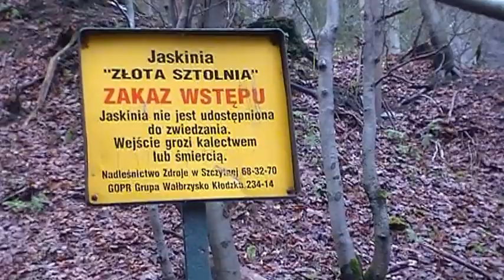Złota Sztolnia kolo Zieleńca 10 litop. 2013 rok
Złota Sztolnia znajduje się na wschodnim stoku góry Orlicy 950 m n.p.m. w odległości 2.000 tys. metrów od hotelu "ZIELENIEC" w Zieleńcu.po lewej stronie drogi (na zakręcie) - jadąc drogą w kierunku Duszniki. Na tym zakręcie jest strzałka na dużym świerku z literą "S" pod strzałką. Strzałka wskazuje kierunek marszu do sztolni-około 100 metrów. Jadąc tą samą drogą z Dusznik mijamy taras widokowy po lewej stronie. Od tego tarasu do Złotej sztolni odległość wynosi również 2.000 tysiące metrów do zakrętu skąd udajemy się do sztolni. Oczywiście jadąc od Dusznik sztolnia będzie po prawej stronie drogi i ta sama strzałka na świerku wykonana przezemnie wskaże kierunek marszu do sztolni. Po drodze będzie jeszcze jedna strzałka dla lepszej orjętacji,a dalej to już zobaczymy duży lej po którego zboczu spływa strumień wprost do wejścia Złotej Sztolni,znajdującej się na dnie wielkiego leja. A teraz krótka historia Złotej Sztolni: Według dawnych archiwalnych zapisów powstanie sztolni wiąże się na średniowiecze-14 wiek. Wówczas w tym rejonie zaczęło się poszukiwanie rud żelaza. We wschodnim stoku góry Orlicy (1084 m n.p.m.) wydrążono stromo zapadającą sztolnię poszukiwawczą,w której natrafiono na naturalne kawerny i szczeliny krasowe. Prace górnicze przerwano w 1425 roku podczas najazdów Husytów na Dolny Śląsk. W 1594 roku pojawiła się informacja o istnieniu sztolni. Pod koniec siedemnastego wieku prace w sztolni prowadzili Włosi. Po czym sztolnię porzucili. Kolejna udokumentowana penetracja sztolni pochodzi z 1770 roku. W dziewiętnastym wieku Złota Sztolnia stała się obiektem dużego zainteresowania. W1872 roku Stowarzyszenie Komitetu Przyjaciół Przyrody Ziemi Kłodzkiej przekłada strumień "Złotego Potoku" wpadający do otworu Złotej Sztolni. Dzięki temu szczegółowo przeprowadzili badania profesorowie z Uniwersytetu Wrocławskiego. W latach 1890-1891 w sztolni zainstalowano schody i żelazne świeczniki przystosowując tym jaskinię do ruchu turystycznego. Reklamowano jaskinię jako "marmurowa" na Śląsku a nawet calych Niemiec. Okres rozkwitu trwał 30 lat. W drugiej połowie dwudziestego wieku obiekt stracił atrakcyjność turystyczną i uległ całkowitemu zniszczeniu na skutek działania wód gruntowych. W okresie powojennym Złota Sztolnia była obiektem wielokrotnych penetracji i badań. Obecnie na skutek osuwania się ziemi i zalewania wodą ze strumienia na wejście do jaskinii jest całkowicie niedostępna.